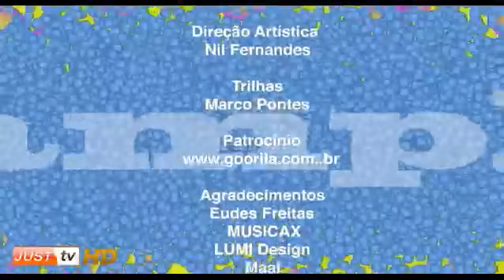Maestro Aloisio Pontes no Ampla Visão JustTV 13 05 11